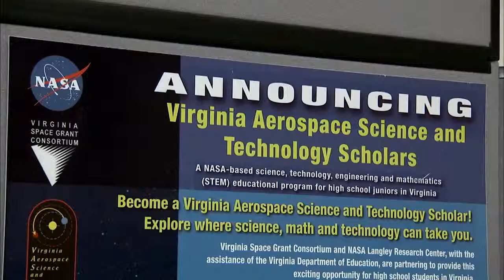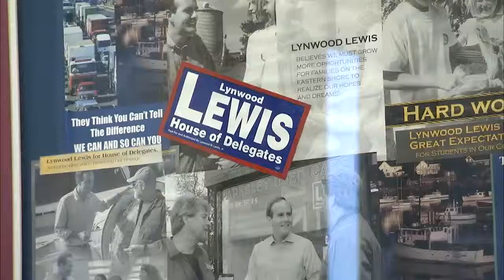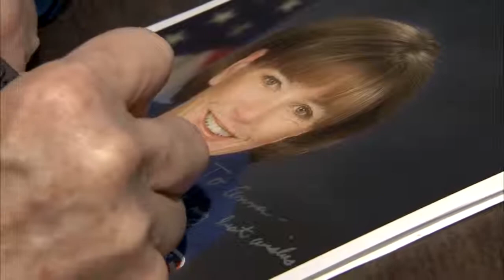NASA, Industry Join Forces for Virginia Aerospace Day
Aerospace is a high-tech engine propelling Virginia's economy and creating high-paying jobs.    NASA leaders from Langley Research Center in Hampton and Wallops Flight Facility on the Eastern Shore joined aerospace industry representatives statewide to bring this message to Virginia General Assembly members on AeroSpace Days 2012, Wednesday and Thursday, Feb. 8-9, in Richmond.